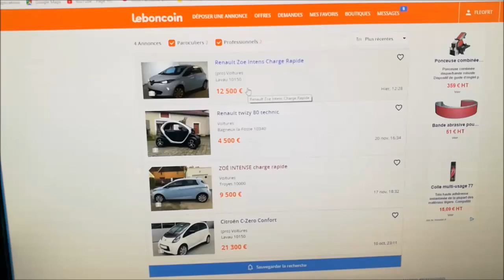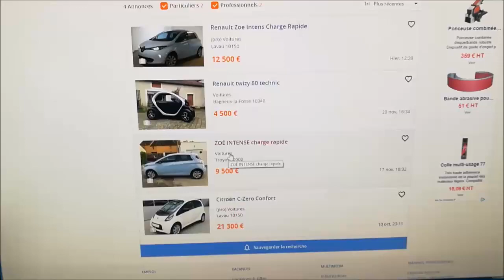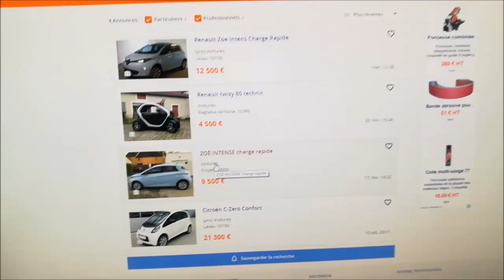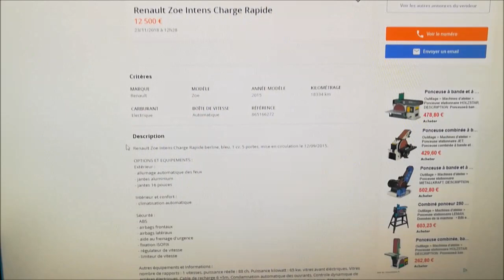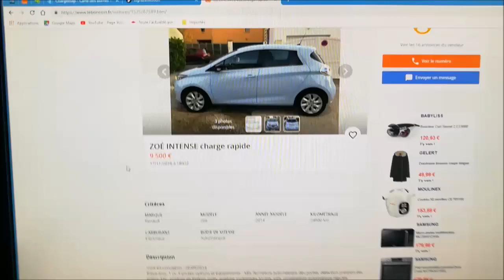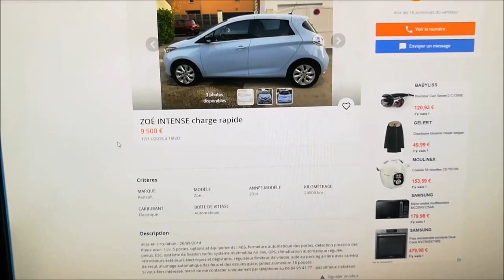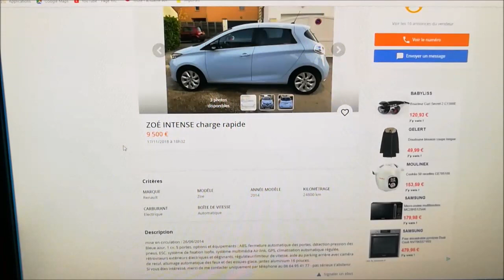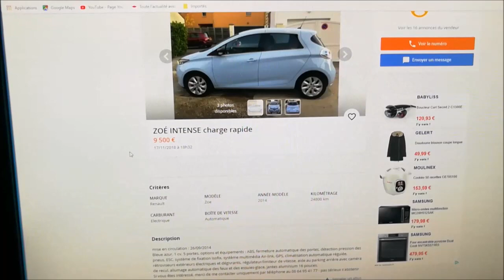28/ Zoé d'occasion, conseils et astuces, 1ère partie.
l'achat du Zoé d'occasion, batterie 22Kw et moteur Continental charge 43Kw, ça se passe ici.